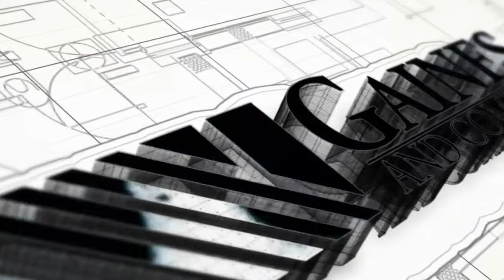Gaines and Company with Rod Naylor's Underground Pipeline Crew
Gaines and Company a full service site developer takes pride in the thousands of underground piping miles we have installed for our clients in Maryland, Delaware, Washington, DC and North Carolina. This project in Washington, DC was unique and challenging in an urban area along River Road. Enjoy the night work visuals.
We’ve completed more than $600 million of sewer, water and drainage installations, laid over 7,500 miles of pipe, and satisfied hundreds of the most prestigious clients in the mid-Atlantic region.

We execute tight schedules and identify value engineering ideas that ensures projects are completed in the safest, most cost-effective way for our customers.

We have the expertise and manpower when it comes to large or small installations, renovations or upgrades of underground utility projects to include sanitary sewers, manholes, water mains, storm drains, pond piping, conduits, pump stations, and box culverts.